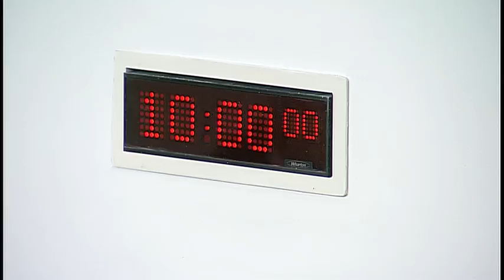Environment, Climate Change and Land Reform Committee - 6 September 2016